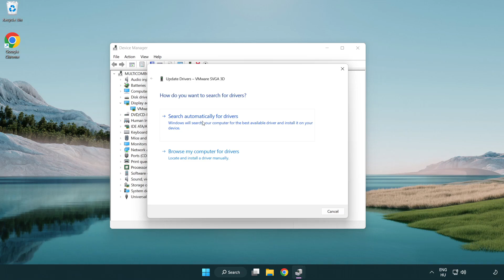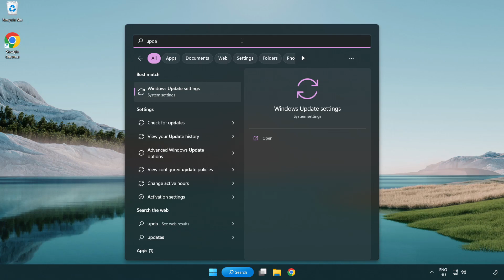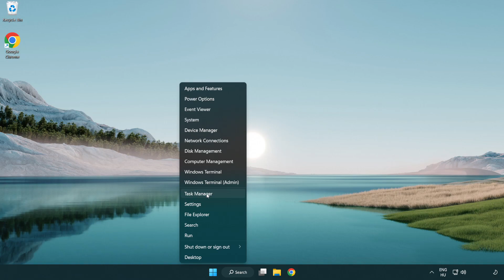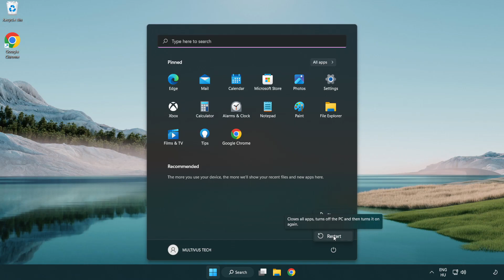How to FIX FiveM Crashing on Startup!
I'm going to show How to FIX FiveM Crashing on Startup!